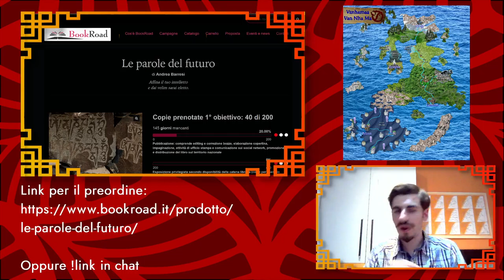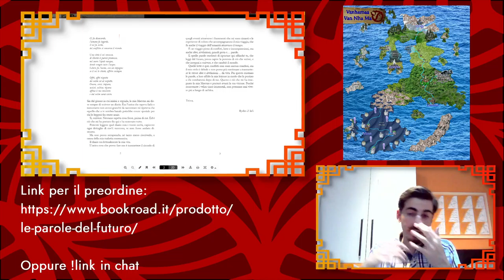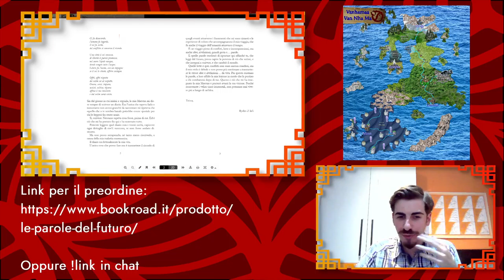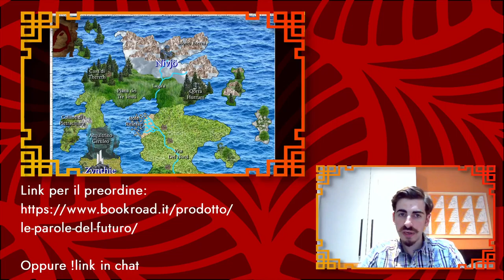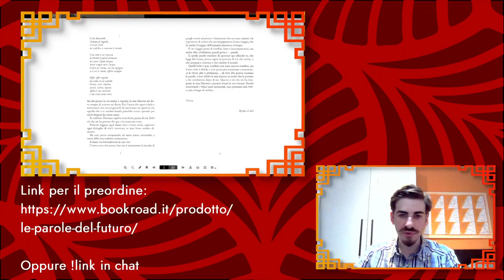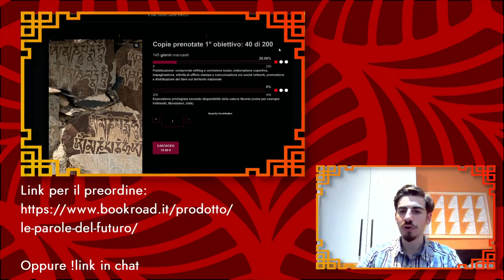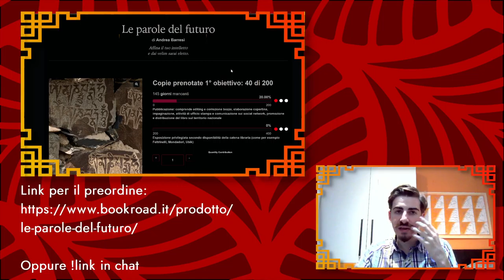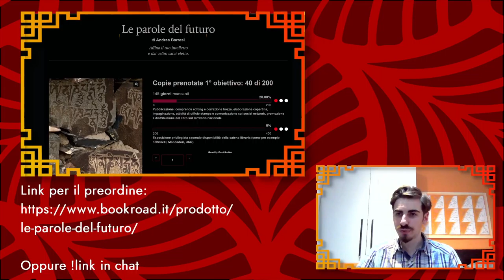Presentazione Libro - Le Parole del Futuro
Presento il primo libro della Trilogia delle Mani! Ryeles, Zahari e Tesfaj inventano la scrittura e la usano per ridefinire il rapporto di potere tra loro e i misteriosi velim...